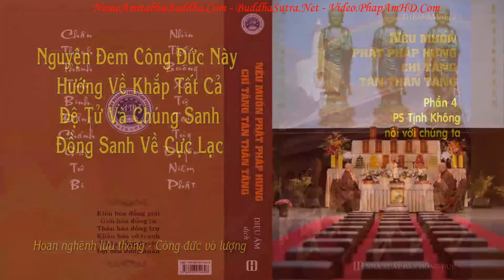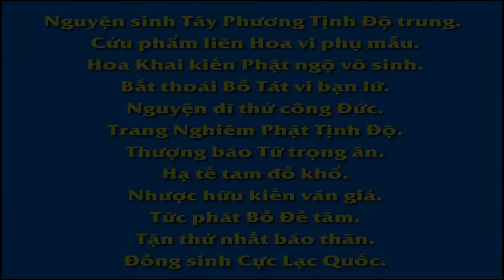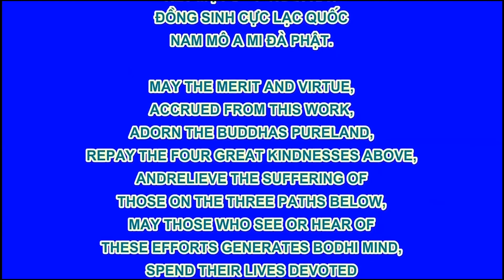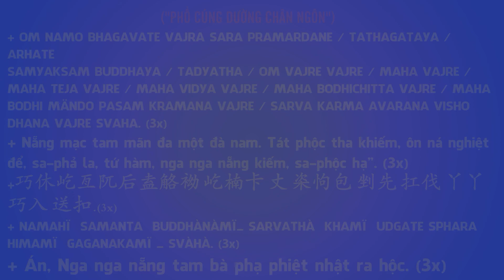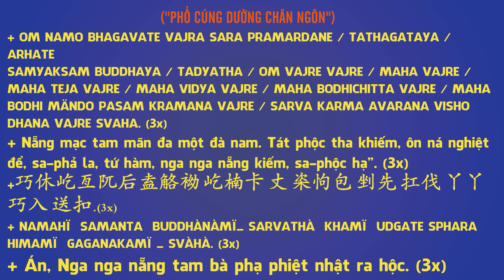Nếu Muốn Phật Pháp Hưng Chỉ Tăng Tán Thán Tăng P4 PS Tịnh Không Nói Với Chúng Ta, Pháp Âm HD